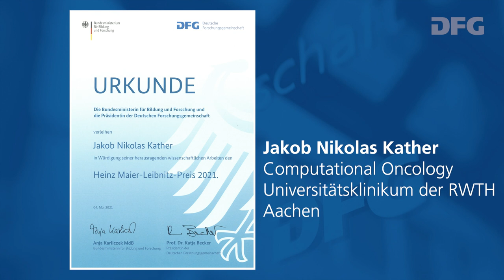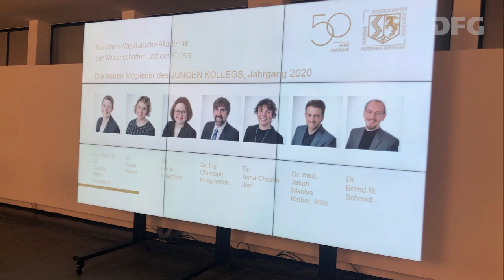Jakob Nikolas Kather - Heinz Maier-Leibnitz-Preisträger 2021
Computational Oncology, Universitätsklinikum der RWTH Aachen

Auf dem neuen Feld computerbasierter Methoden in der klinischen Bildgebung forscht Jakob Nikolas Kather. Die Ergebnisse seiner Arbeiten helfen, die Auswertung und Interpretation von komplexen Bilddaten weiterzuentwickeln und damit Diagnose- und Behandlungsansätze vor allem in der Onkologie zu verbessern, beispielsweise bei der Darmkrebsprävention. Kather gehört damit zu den noch wenigen Wissenschaftlern und Medizinern, die informatisch-technische Ansätze als hoch anerkannte Beiträge in der Medizin erarbeiten konnten. Die dafür notwendige Wissensbasis eignete er sich in einem neben dem Medizinstudium absolvierten naturwissenschaftlichen Master in Medizinphysik an. Die Erkenntnisse der von Kather geleiteten Arbeitsgruppe am Universitätsklinikum der RWTH Aachen wurden in hochrangigen Journalen veröffentlicht. Seit 2019 ist er zudem Mitglied des Jungen Kollegs der Nordrhein-Westfälischen Akademie der Wissenschaften und der Künste.